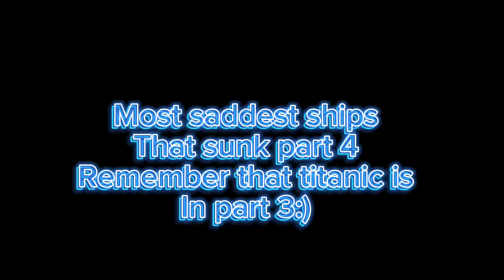Most saddest ships that sunk part 4 PLS REMEBER